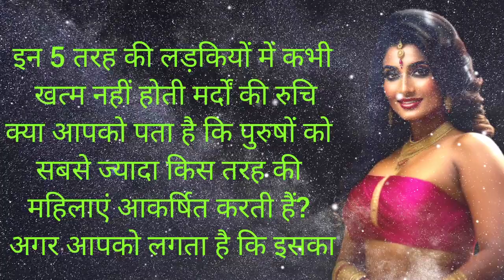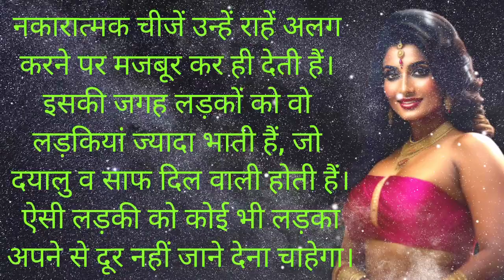इन 5 तरह की लड़कियों में कभी खत्म नहीं होती पुरुष की रुचि । महिलाओं को कैसा पुरुष पसंद है । Sex tips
👇 your queries 👇
इन देशों में सिर्फ लड़कियां ही लड़कियां हैं
लड़कियां लड़कों की कौन सी चीज पर ज्यादा ध्यान देती है
स्त्रियों की बाते
sex tips
महिलाओं को कैसा पुरुष पसंद है
सायकोलॉजी टिप्स
सेक्स की इच्छा में कमी का कारण
सेक्स में रुचि
महिलाओं को सेक्स की इच्छा में
मीनोपॅाज़ के बाद सेक्स की इचछा क्यों कम हो जाती है
लड़कियां कैसे लड़कों को ज्यादा पसंद करती है
सेक्स करने का मन क्यों नहीं करता
लड़कियां कैसा बाॅयफ्रेंड चाहती हैं
बवासीर को जड़ से खत्म करने के उपाय
कामेच्छा की कमी
माशा की परी कथाएँ
महिलाओं की आबादी वाले देश